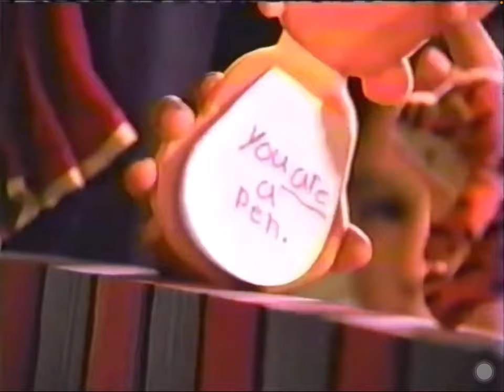McDonald’s Happy Meal The Book Of Pooh Ad (2001 USA)[short]